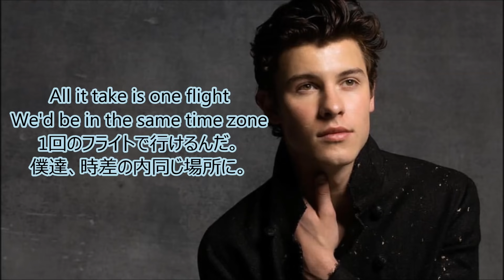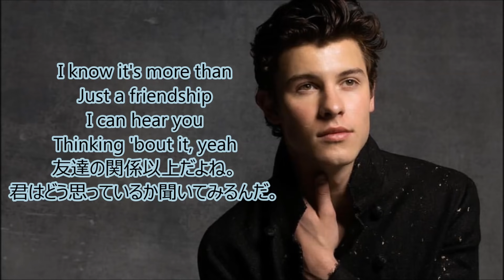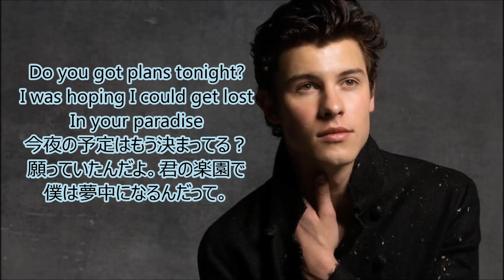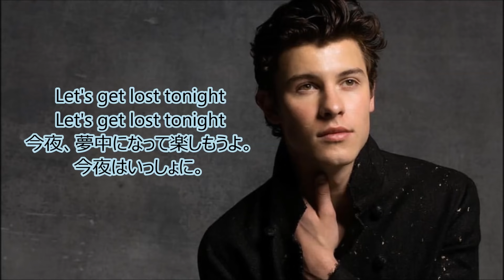洋楽 和訳 Shawn Mendes - Lost In Japan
Lost in Japanの意味は・・・今回は概要欄で^0^

Shawn Mendes - Lost In Japan

今日はリクエストいただきましたShawn MendesさんのLost In Japanを訳しました。

たまたま私は今アメリカにいて、今夜寝たら帰国するというタイミングに
日本に行く曲が発表されたのでなんてタイムリーな曲だと思い飛びついたのですが、
どうやら彼は、"日本に行って、本国にまた帰る"。私は"アメリカに行って、日本に帰る"
という逆パターンでしたね。

しかしこの曲、思い人は日本にいるようで、そのそわそわ感やフライト中の妄想などが
手にとってわかるような曲です。

さてタイトルは"Lost in Japan"なのですが、直訳すると
"日本で無くしちゃった。"みたいになるので直訳しちゃダメ。
歌詞を見た方はもうわかると思いますが、実は略されていて、本当は、

I get lost in you in Japan・・・日本で君に夢中になるんだ。
みたいな感じでしょうか。

get lost inで～に夢中になる。熱中するという意味で
日本で待ってる人に早く会いたい気持ちが、タイトルからでもわかりますよね。

誰かが待っていなくても、国外に行く、帰るフライト前は
なんだかウキウキするもんですけどね。

動画作成の話や、次の候補曲、英語についてなど思うところをゆったり書いています。